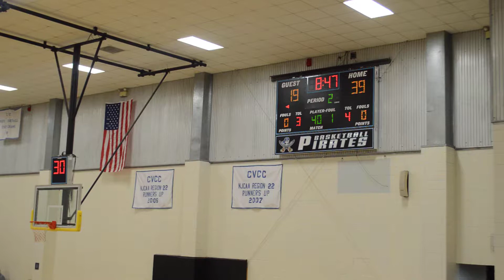CVCC VS ENTERPRISE 2